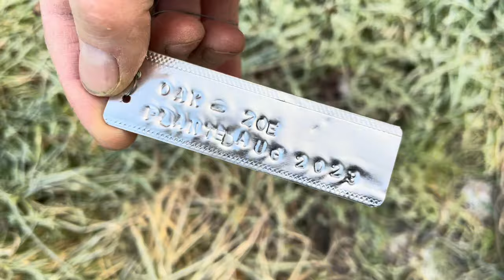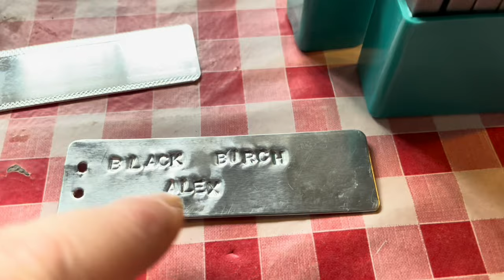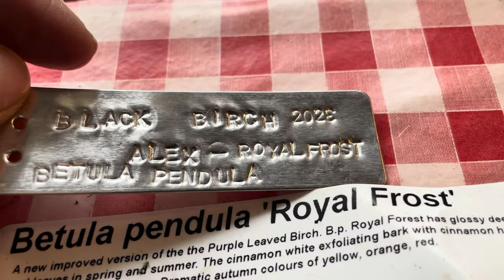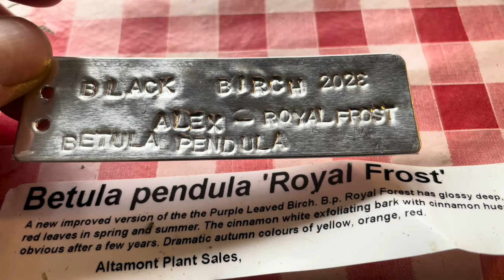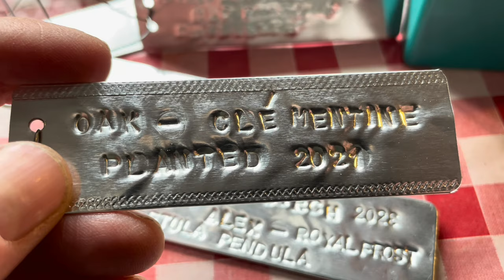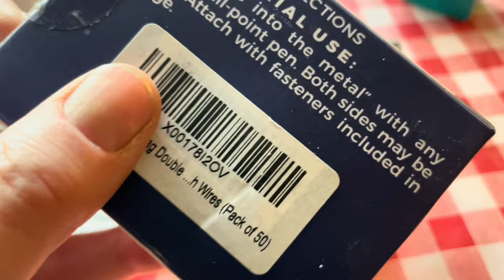Ewes fed & I punch out tree tag information to hang on particular trees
Puppy Java receives a gift in the post which he’s frightfully pleased with.